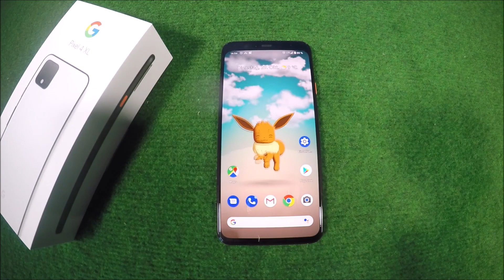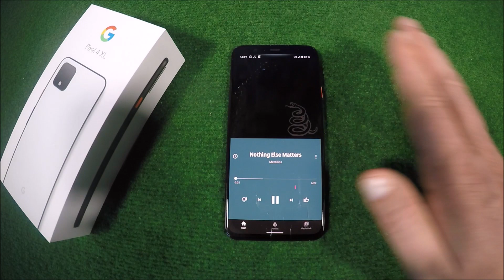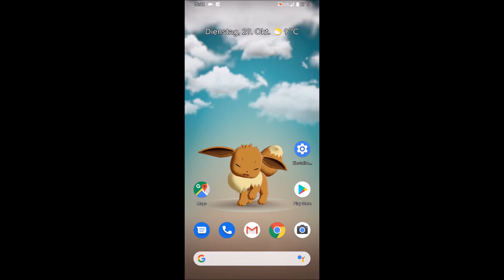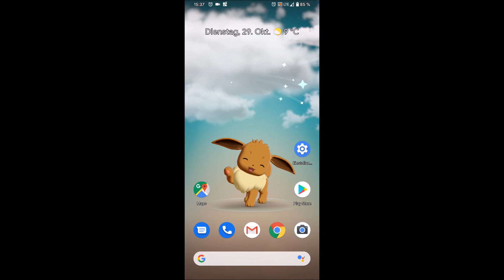Pixel 4 Radar - Motion Sense - Funktionen und Gesten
Das Pixel 4 kommt mit einem eingebauten Radar. In diesem Video zeige ich Dir alle Funktionen und Gesten, welche ich dazu gefunden habe. Unter anderem Wecker, Musiksteuerung, das Erkennen des Handybesitzers und die Interaktion mit den lebendigen Hintergründen.

In diesem Video verwende ich mein eigenes Google Pixel 4 xl, welches seit einigen Tage im Einsatz ist. Auf meinem Kanal findet ihr noch weitere Videos und Anleitungen zum neuen Pixel und Android.
Falls Dir das Video gefällt, würde ich mich über eine entsprechende Bewertung sehr freuen.

Bis jetzt bin ich mit dem PIxel 4 sehr zufrieden und aktuell noch sehr damit beschäftigt alle Neuerungen zu entdecken. Die normale Gestensteuerung ist noch recht gewöhnungsbedürftig, hat aber auch gewisse Vorteile. In den nächsten Tagen folgt ein Film, in dem die Kamera und die dazugehörigen Funktionen ausführlich getestet werden.

Ich hoffe, Du hast jetzt einen besseren Eindruck von der neuen Radar-Funktion erhalten und kannst dein Pixel ohne Berührung mittels Gesten steuern.
Wie beurteilst Du Motion Sense? Hälst du es für eine sinnvolle Funktion oder doch nur eine überbewertete Spielerei, die kein Mensch braucht? Schreibe es in die Kommentare und lasse uns darüber disktuieren.